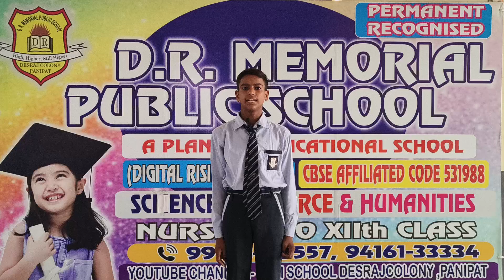Rishi Student of Grade 8th. DRM PUBLIC SCHOOL DESRAJ COLONY PANIPAT